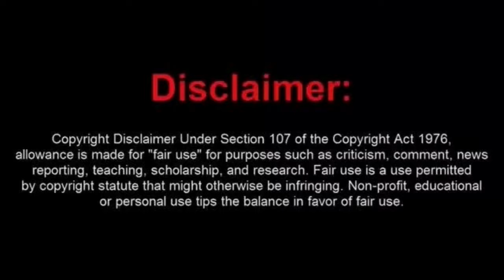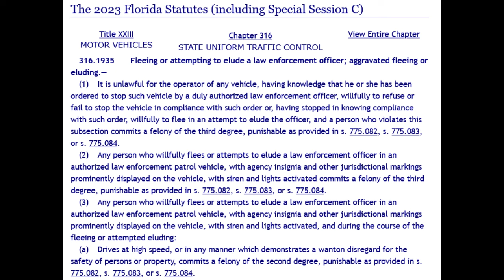Moronic Sovtard Flees from an Officer While Attending a Zoom Court Hearing